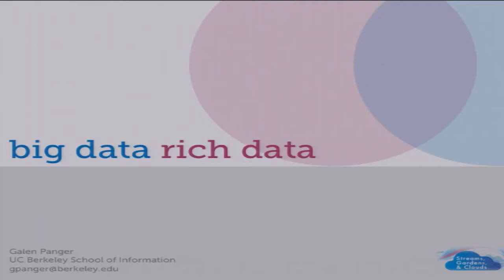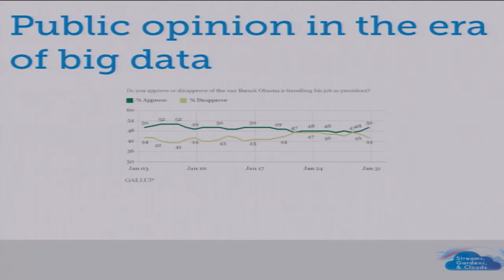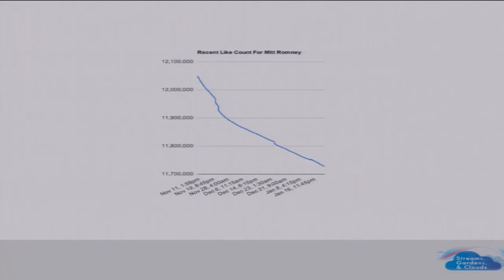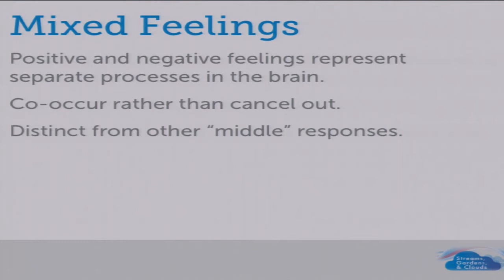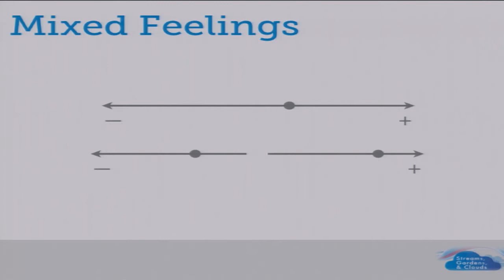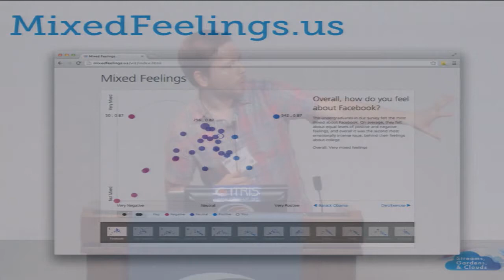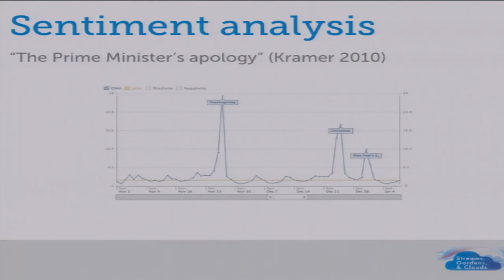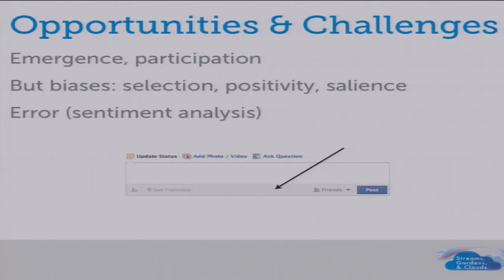Data Innovation Day: Visualizing Public Opinion, Galen Panger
Galen Panger, UC Berkeley, School of Information